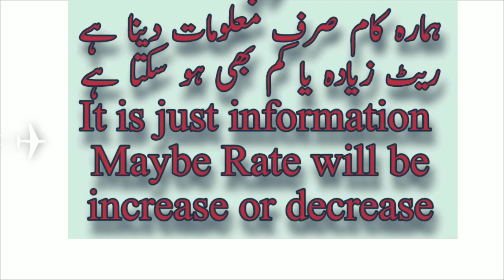Saudi Riyal Rate Today | Pakistan India Bangladesh Nepal | 24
Srilanka Riyal rate
Today riyal rate srilanka
Riyal rate today
24/07/2021
Aj ka saudi riyal ka rate kia he
Alahli bank
Express money
Riyadh bank
Enjaz bank